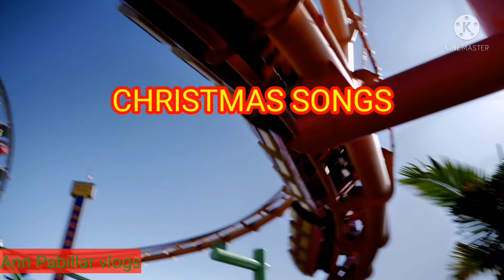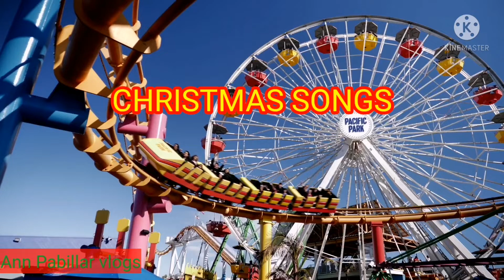TAGALOG CHRISTMAS SONGS|NO COPYRIGHT|Ann Pabillar vlogs